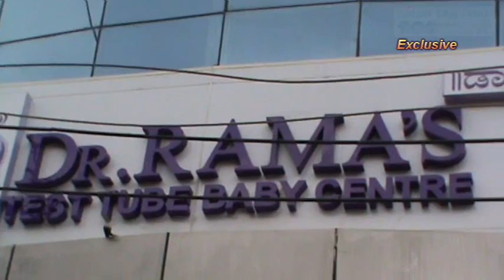DR RAMA’S TEST TUBE BABY CENTRE IN BENGALURU